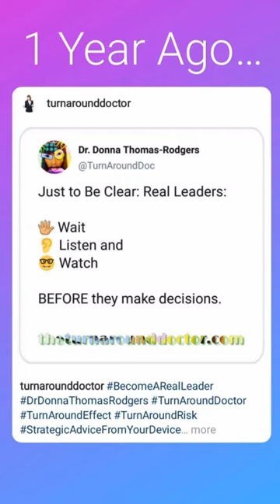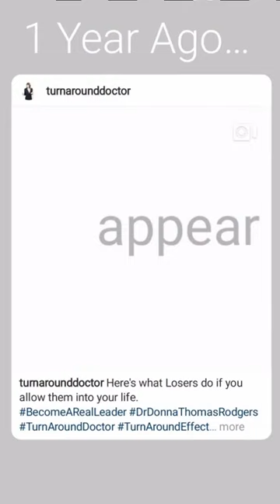Dec 10, 2020 ~ Journée ~ Dr. Donna Thomas-Rodgers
This Journée Features a What Time Is It, a Turn Around Tip, and a Reaction Facetography.

(This video was created using Snapchat Lenses, KineMaster, Unfold, BandLab, Instagram Memories,  Instagram Stories, Instagram Lenses, Twitter, Snapchat Flashbacks, YouCut, Screen Recorder, PicsArt, Unsplash and Duolingo).

Credits:

Executive Producer: Dr. Donna Thomas-Rodgers
Created by: Dr. Donna Thomas–Rodgers
Flumsitions: Power Starters Production
Production: Power Starters Production
Editing: Power Starters Production
Graphics: Dr. Donna Thomas-Rodgers
Music Produced By: Detroit Red
Genre: Red Symphony
Styling: D. Howard